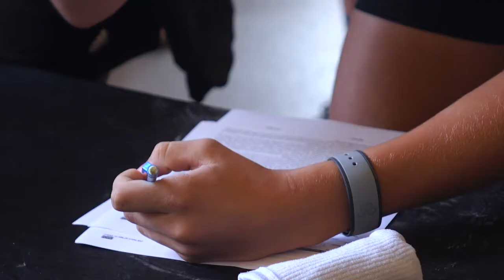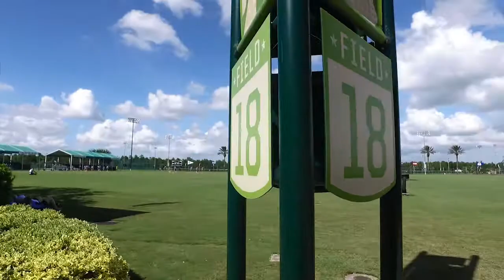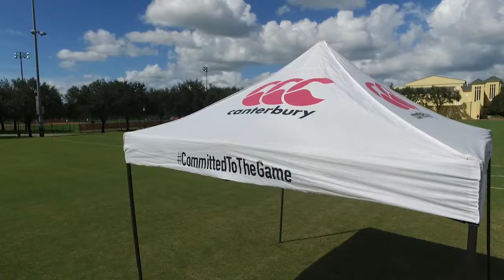USA Touch Rugby 2016 Highlight